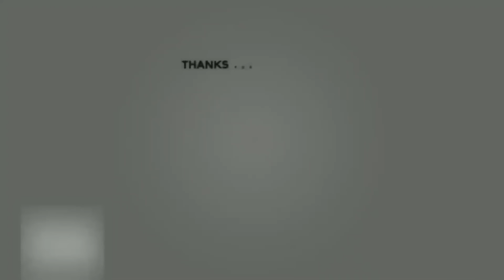10 Min Best falls | Stickman Dismounting funny and epic moments | Like a boss compilation #463